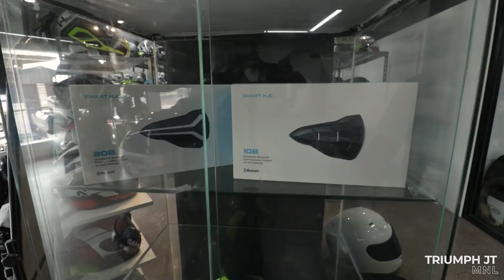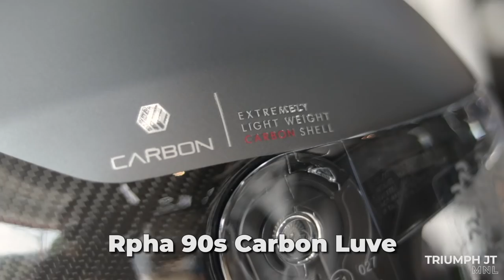HJC RPHA 90s 2021!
After so many comments and request for the RPHA 90s! We present you our active and wide varieties of HJC's top of the line modular helmet! Watch as we breakdown what does the Rpha 90 offer and the different designs just for you!

-- FOLLOW US --